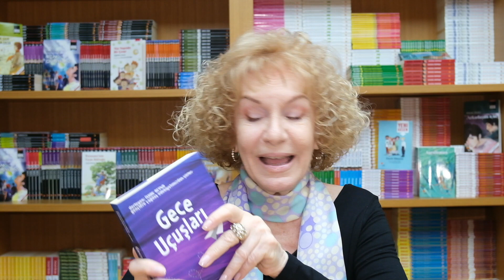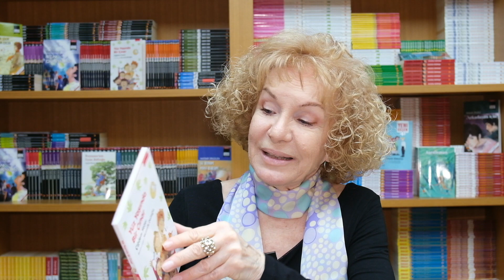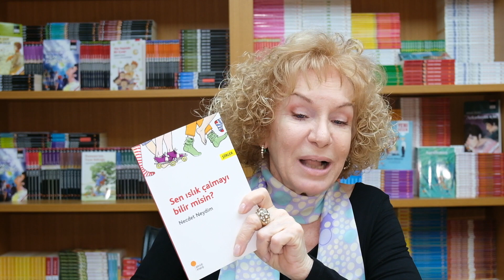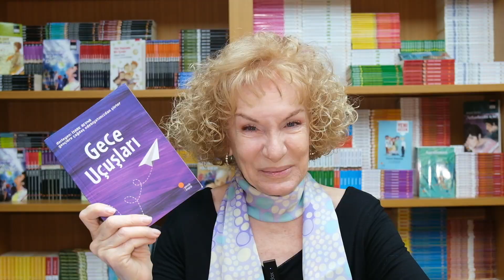Gençliğinde şiir yazmamış var mıdır acaba? | Müjgan Özçay | B10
Bölümdeki kitapların yaratıcı okuma uygulamalarını incelemek için:
・İshak Reyna - *Gece Uçuşları*